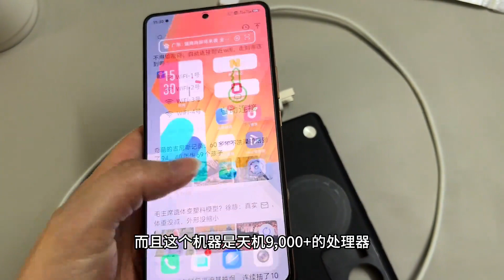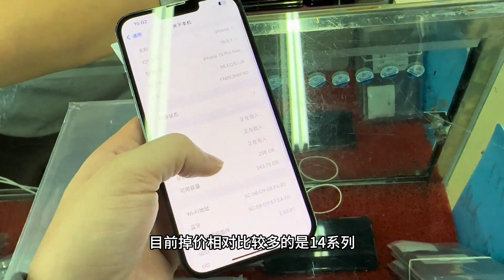三千左右的 iphone 13 pro max 在批发市场无人问津？入手的直呼真香